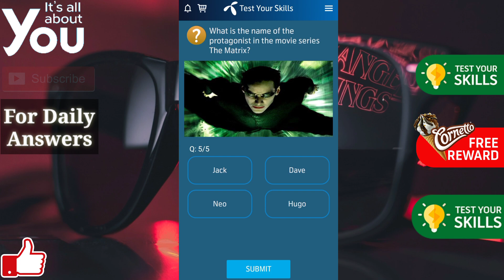In the film Jurassic Park, what is the name of the island where the park is located?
Isla Nublar (English: Cloud Island) is a fictional Central American island that serves as a major setting in the first novel and its film adaptation, as well as the films Jurassic World and Jurassic World: Fallen Kingdom. According to the novel, its name means "Cloud Island" in Spanish.